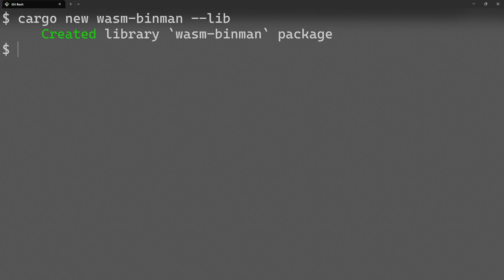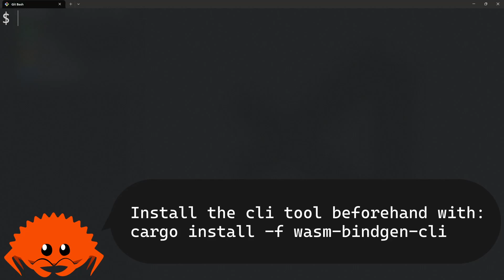Rust Wasm-Bindgen in 2 Minutes: Bridging the Gap Between WASM & JavaScript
wasm-bindgen is a Rust library and command-line tool that allows interactions between WASM modules and javascript.